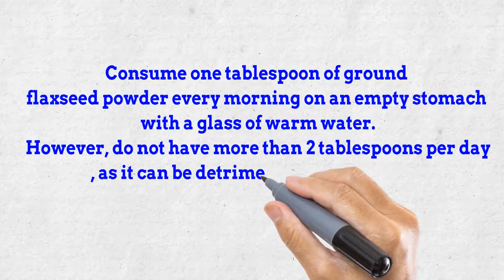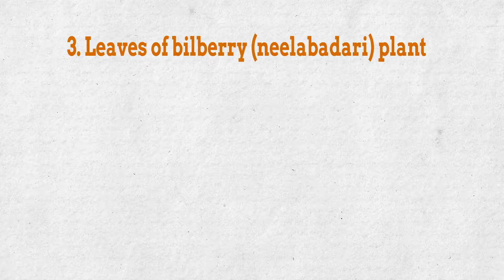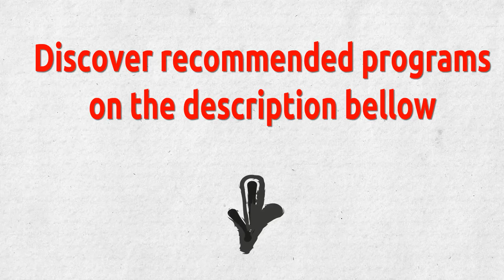Reverses Type 2 Diabetes - ✅ Five Home Remedies for Diabetes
✔   These are some home remedies which diabetics can try to keep the blood glucose level in check.

♥ 1.Holy Basil (tulsi) leaves: Consume two to three tulsi leaves whole or about one tablespoon full of its juice on an empty stomach to lower the blood sugar levels

♥ 2.Flax seeds (Alsi): Consume one tablespoon of ground flaxseed powder every morning on an empty stomach with a glass of warm water. However, do not have more than 2 tablespoons per day, as it can be detrimental to your health

♥ 3.Leaves of bilberry (neelabadari) plant: Crush bilberry leaves in a mortar and pestle and consume 100 milligrams of this extract every day on an empty stomach.

♥ 4. Cinnamon (dalchini): Include about 1 gram of dalchini into your daily diet for about a month to help lower blood sugar levels. Read more health benefits of cinnamon.

♥ 5. Green Tea: Steep a bag of green tea in hot water for 2-3 minutes. Remove the bag and drink a cup of this tea in the morning or before your meals.